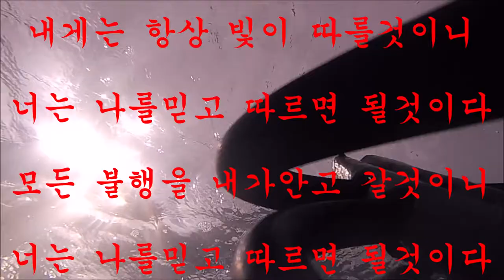"생선 잡아보자